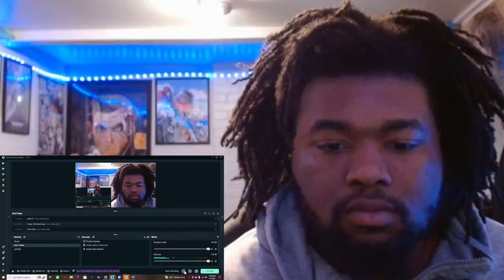Bb trickz - Missionsuicida REACTION!!!